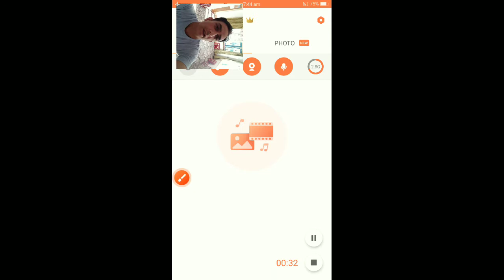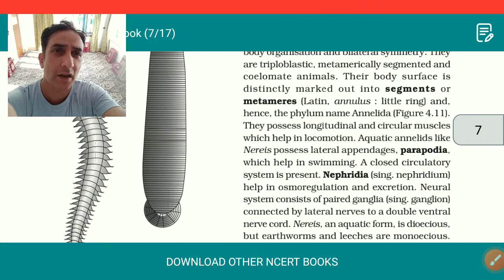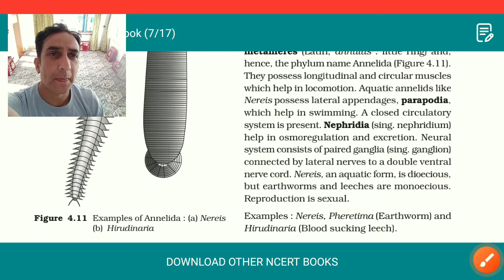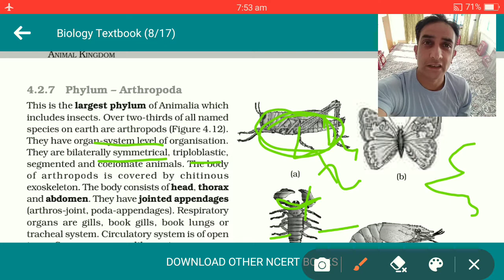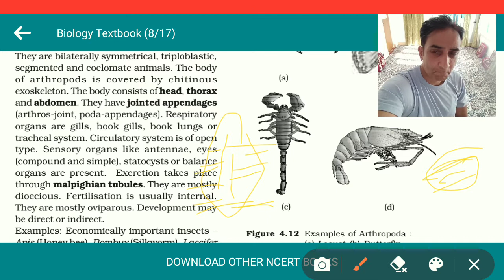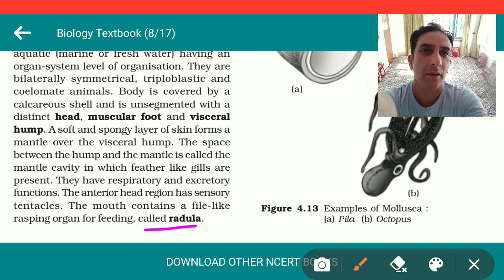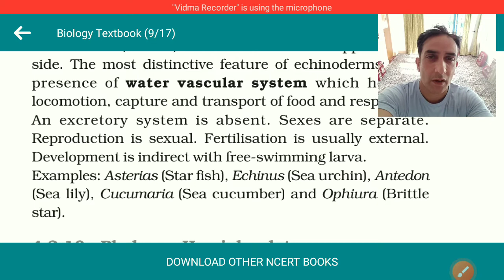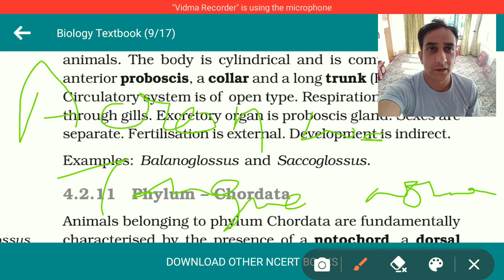ANIMAL KINGDOM.. REVISION LECTURE.. 03